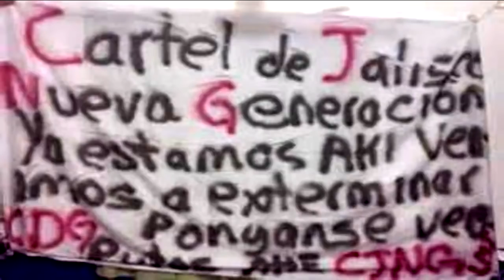EL MENCHO AMENAZA CANCUN-Noticiero con Enrique Gratas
El sanguinario líder criminal amenaza la península de Yucatán.